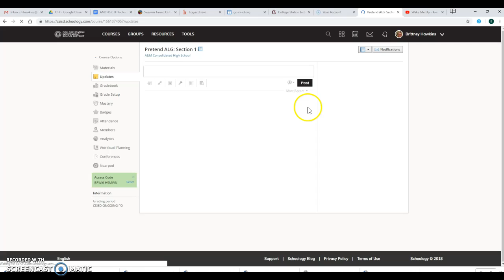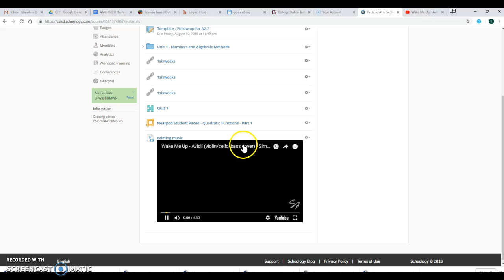How to embed videos in Schoology